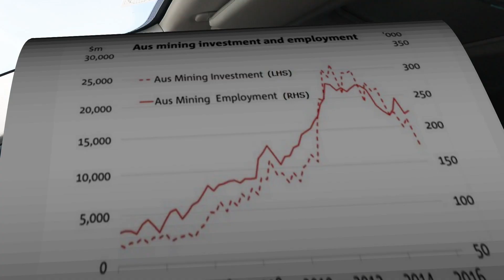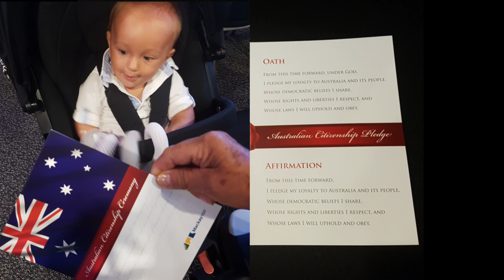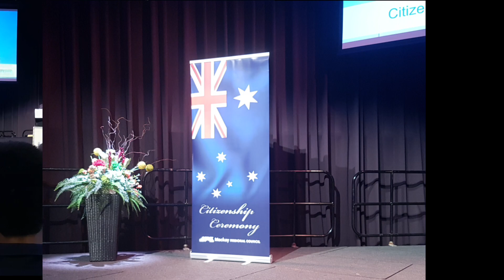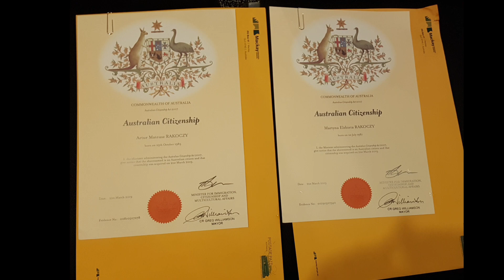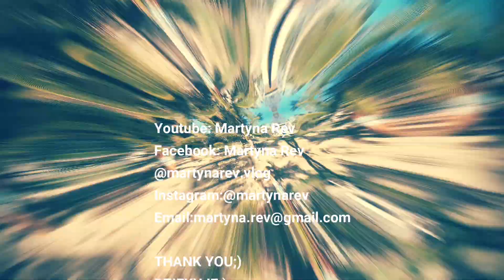Nasza Emigracja do Australii. Ceremonia Otrzymania Obywatelstwa Australijskiego. POLACY W AUSTRALII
Cześć kochani! Zapraszam Was na odcinek, w którym poopowiadam Wam o tym jak dostalismy się do Australii, na jakich wizach i pokażę ceremonię otrzymania obywatelstwa Australijskiego;) Mam nadzieję, że uda mi się pokazać Wam czy warto emigrować do Australii i na czym mniej więcej to u nas polegało.

Pozdrawiam!